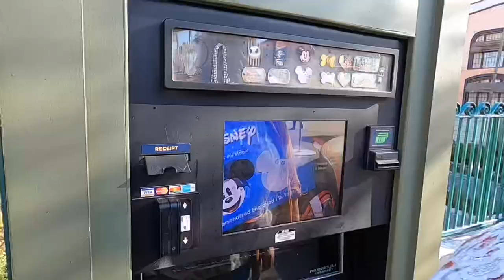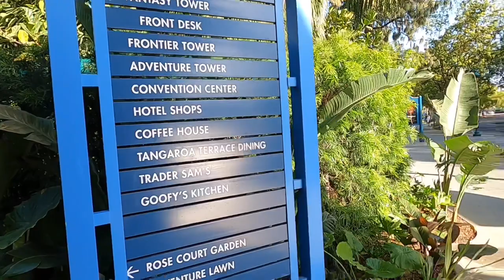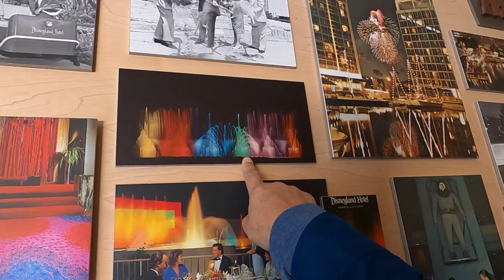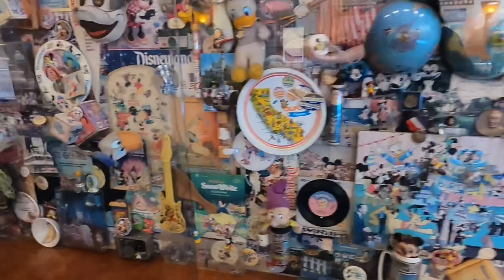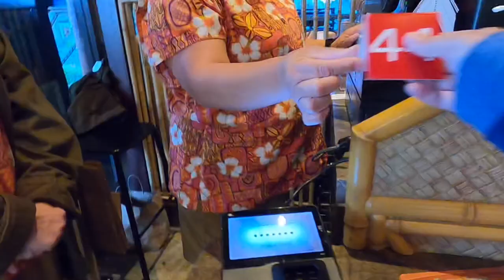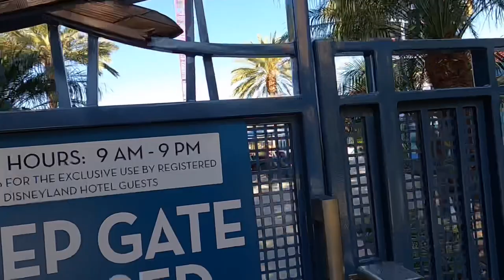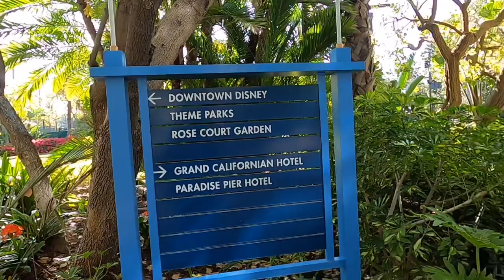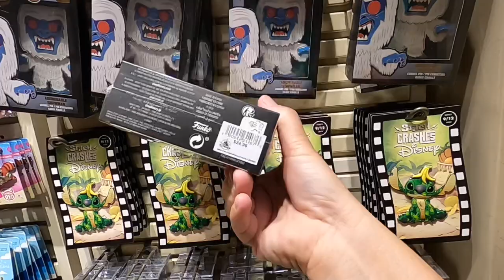Disneyland Hotel and We Met Lisa!!!! 03-20-2022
A failed breakfast attempt leads to a fangirl meeting with Lisa from YouTubes @billandlisa
 We’ve never circled here before!!!